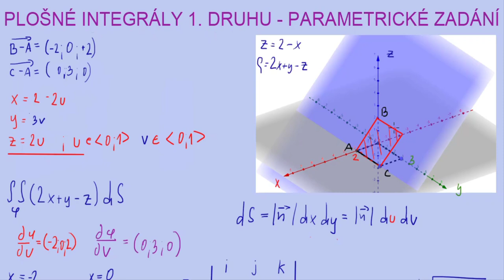Plošný integrál prvního druhu 2 | 2/7 Plošné integrály | Matematika | Onlineschool.cz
V minulém videu jsme pochopili plošné integrály prvního druhu na explicitně zadaných plochách. Plochy ale lze zadat i parmetricky. Jak v takovém případě počítat?

Druhým základním postupem je plochu vyjádřit parametricky. To si ukážeme na příkladu válce. Ten ve své rovnici vůbec žádné z nemá, proto ani nemáme jinou variantu, než jej vyjádřit parametricky.

Pokud jeho parametrické vyjádření neznáme, můžeme si pomoci znalostí válcových souřadnic z trojných integrálů a pouze poloměr R nahradíme fixním číslem. Nyní je x y z vyjádřeno pomocí dvou parametrů.

Vzpomeňme si na postup u explicitních ploch. Tam jsme potřebovali promítnout do půdorysny plochu a mezích tohoto průmětu bychom integrovali. Také jsme potřebovali normálový vektor. Ten se zde počítá trochu jinak.

Parciálními derivacemi vyjádření plochy podle parametrů dostaneme dva tečné vektory. Pokud je proženeme vektorovým součinem, dostaneme souřadnice normálového vektoru. Dále už je výpočtový postup víceméně stejný jako u explicitního vyjádření, jen musíme mít na paměti, že omezení mezí musí být vyjádřené podle parametrů, ne podle x a y.

Pokud si potřebuješ propočítat více příkladů na plošné integrály prvního i druhého druhu, Gauss-Ostrogradského či Stokesovu větu, tak mám pro tebe na tato témata i sbírku řešených příkladů zde